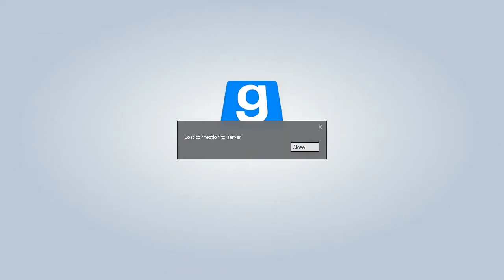Fart Walk 3 a gmod outtake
i hate this guys maps